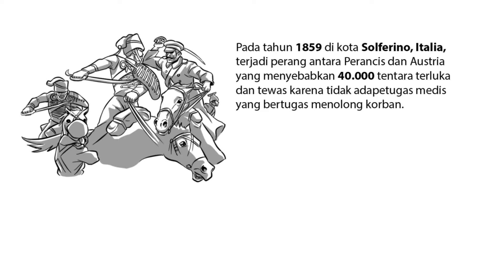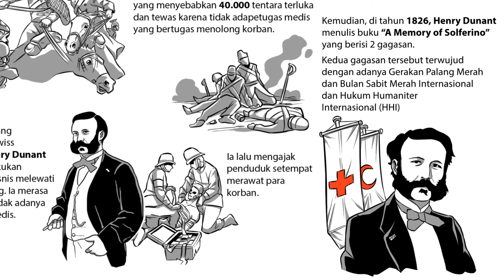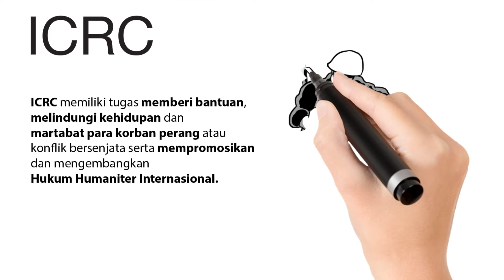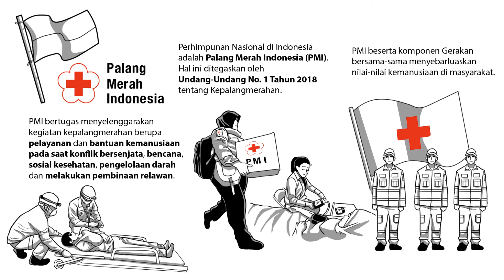Sejarah Gerakan Palang Merah dan Bulan Sabit Merah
Sahabat PMI, pada bulan Mei tepatnya tanggal 8, selalu diperingati sebagai Hari Palang Merah dan Bulan Sabit Merah Internasional.

Nah, kira-kira kalian pada tau gak sih sejarah dari gerakan palang merah dan bulan sabit merah ?  siapa sebenarnya sosok Jean Henry Dunant ?

Yuk Luangkan waktu mu 3 menit aja untuk dengarkan penjelasan sejarah gerakan palang merah dan bulan sabit merah berikut ini!

Markas Pusat PMI
Jl. Jend. Gatot Subroto Kav. 96
Mampang Prapatan, Kota Jakarta Selatan 12790
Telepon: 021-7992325